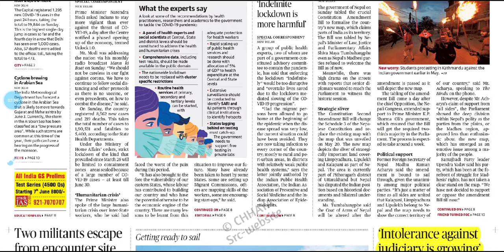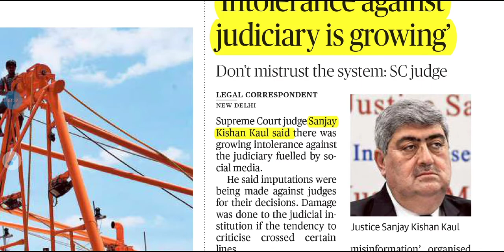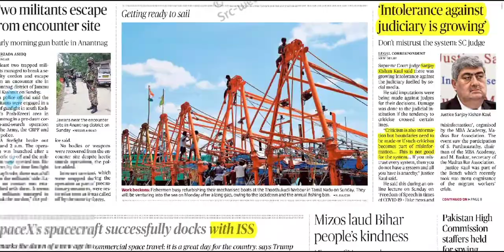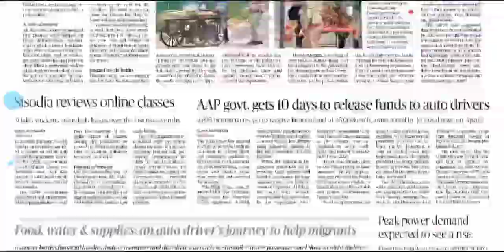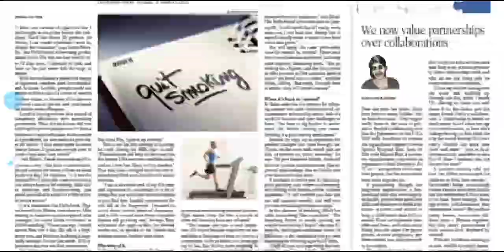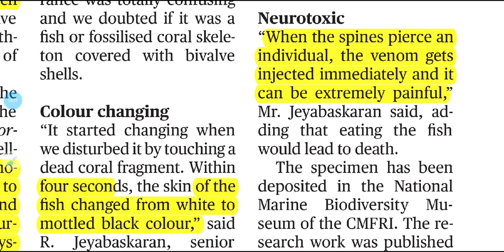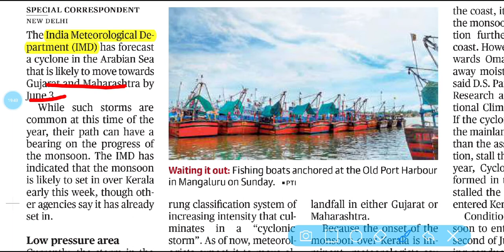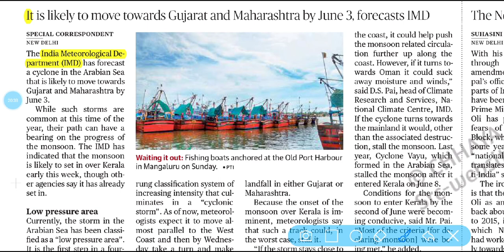THE HINDU NEWS ANALYSIS 01JUNE 2020 WITH HAND WRITTEN NOTES+MCQ+MAINS QUESTIONS FOR UPSC ,CAPF, EPFO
For pdf join telegram group @studytimeonly